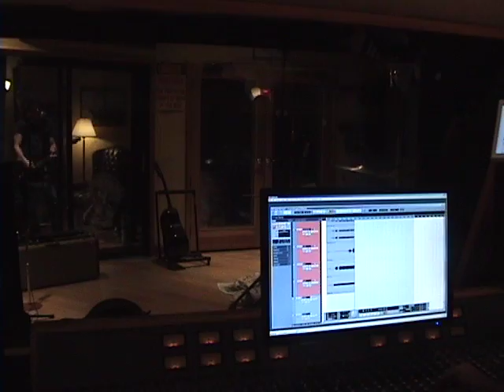Superdrag Recording Session - Lake Fever #2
Looks likes Mr. Davis won't be the only one getting publishing royalties on the new Superdrag record. Witness Mr. Tom Pappas taking the reigns on his killer new tune, "Cheap Poltergeist". Note that only one of the moustaches featured in this video is fake.